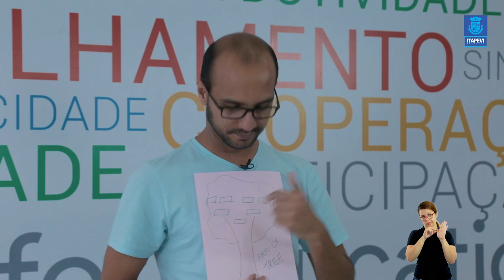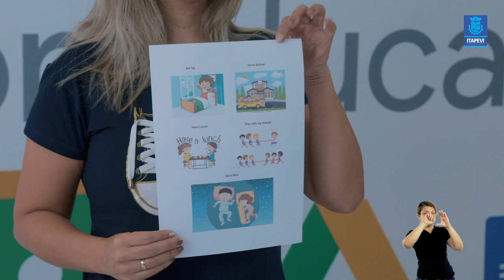Lição de Casa videoaula 04 da disciplina de Inglês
Acompanhe a quarta aula da disciplina de Inglês, com os professores Angel e Douglas.